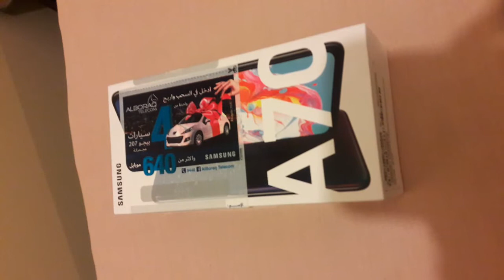Samsung A70 Unboxing |Mary Fe Corvera Channel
SAMSUNG A70 My new Mobile